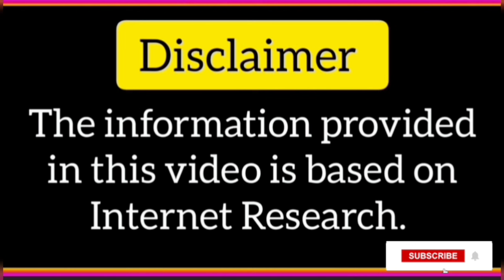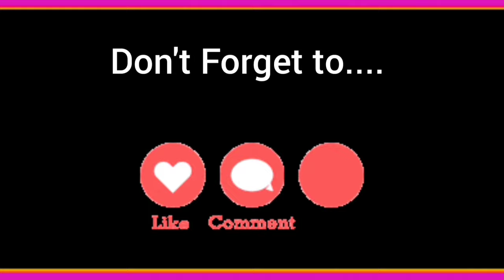jeetendra shobha kapoor love story | best bollywood real life couple | jeetendra family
This video is about  jeetendra shobha kapoor love story about   best bollywood real life couple   about jeetendra family  about jeetendra shobha kapoor marriage

  jeetendra shobha kapoor love story
 best bollywood real life couple
 jeetendra family
bollywood couple
best bollywood love story
jeetendra hema malini
jeetendra shobha kapoor
 jeetendra
jeetendra jife
jeetendra marige
jeetendra and shobha kapoor
jeetendra and hema malini